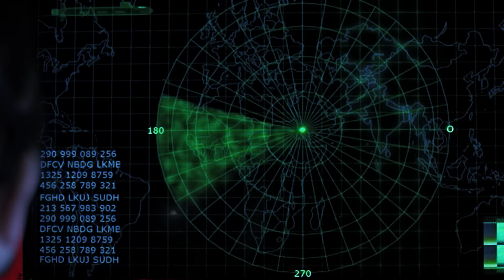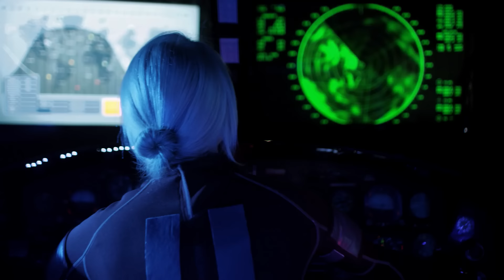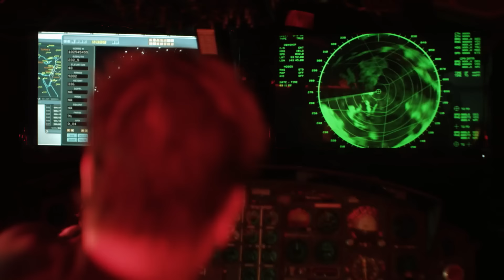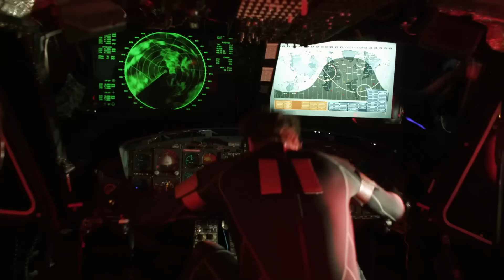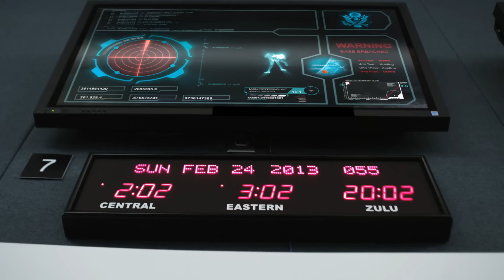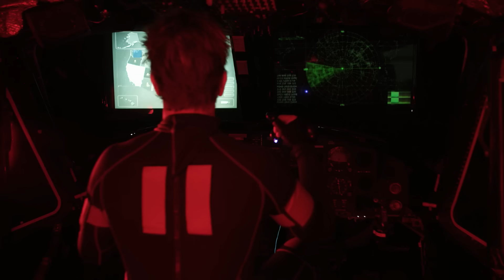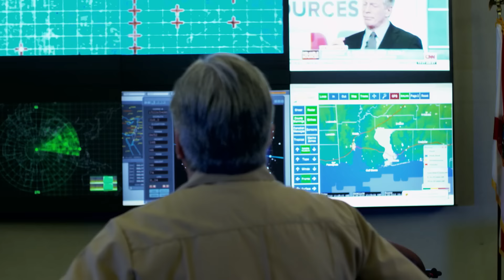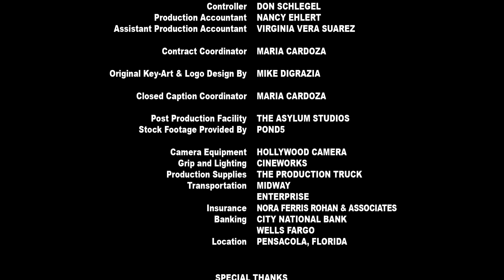La batalla por la tierra comienza ahora. MEJOR PELICULAS DE ACCION Pelicula, Completa en Espanol HD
Los acontecimientos de la película se desarrollan de forma rápida y tensa. Monstruos gigantes, que antes eran considerados leyendas, comienzan a aparecer desde las profundidades del Atlántico y causan estragos en la costa este de Estados Unidos. Los primeros ataques son desastrosos y los militares se dan cuenta de que las armas convencionales son ineficaces contra estas criaturas.

En respuesta a la amenaza, el gobierno inicia un proyecto para crear robots de batalla gigantes, el único medio para combatir a los kaiju. Estas máquinas, llamadas 'Mechs, están diseñadas para neutralizar monstruos gigantes con su fuerza, armamento y maniobrabilidad. Pero sólo pilotos especialmente entrenados pueden conducir máquinas tan potentes.
Un equipo de tres soldados, cada uno con su propia historia y motivaciones únicas, pasa a primer plano. Son luchadores impredecibles, pero muy talentosos, capaces de trabajar en equipo en las condiciones más extremas. El líder del equipo, Jim, es conocido por su serenidad y pensamiento estratégico. Sus socios, Tracy y Frank, añaden la diversidad que tanto necesita el equipo con sus habilidades de lucha y conocimientos técnicos.

La película "Tecnopocalypsis" no sólo muestra batallas épicas entre robots gigantes y monstruos, sino que también revela los conflictos internos y el drama entre los miembros del equipo. Tienen que superar no sólo las amenazas externas, sino también las contradicciones, miedos y dudas internas. Los espectadores pueden esperar increíbles efectos especiales, batallas emocionantes y una atmósfera tensa que los mantendrá en suspenso hasta los últimos disparos. Tecnopocalipsis es una historia sobre el coraje, el autosacrificio y la fuerza del espíritu humano en la lucha por la supervivencia frente a una amenaza desconocida.

Géneros: Acción, Aventura, Ciencia ficción, Suspenso

trinianpal190
¡Bienvenidos a Señor Toro Muestra! Soy el orgulloso propietario de este canal dedicado a los amantes del cine. Aquí encontrarás una cuidadosa selección de películas que abarcan diversos géneros y épocas, desde clásicos inolvidables hasta joyas cinematográficas contemporáneas. Sumérgete en la magia del séptimo arte con nosotros mientras exploramos historias cautivadoras, actuaciones destacadas y una variedad de estilos visuales. ¡Prepárate para un viaje cinematográfico emocionante y descubre la pasión que compartimos por las películas en Señor Toro Muestra! vl:rio